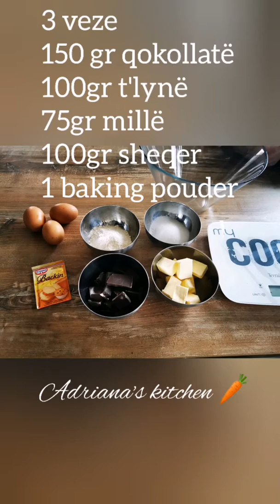Kek me qokollatë ( moelleuxau chocolat) shumë e lehtë, e shpejtë dhe e shishme